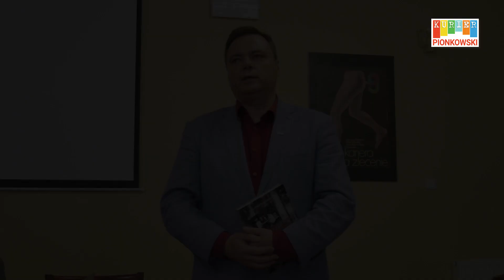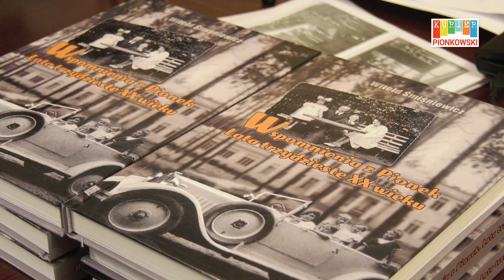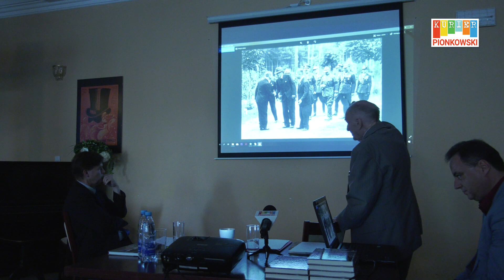PROMOCJA KSIĄŻKI WITOLDA ŚMIŚNIEWICZA - CAL - 12.06.2018